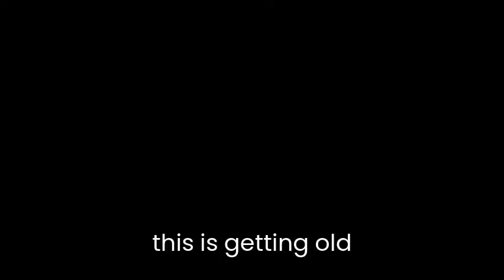YTP: You're looking at Thomas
creep